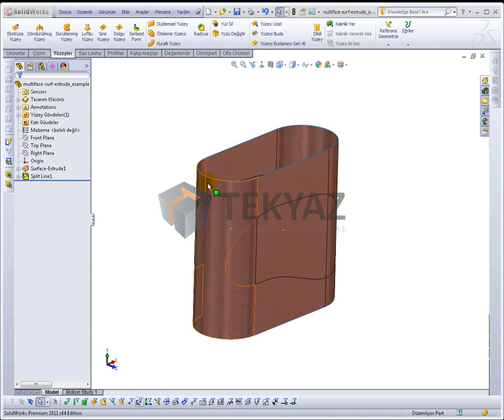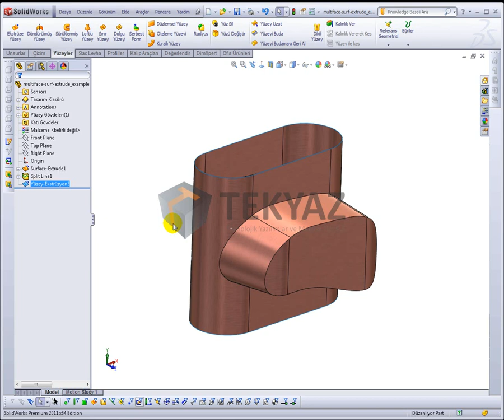SolidWorks 2011 Yenilikleri (Parca) 8 - Yüzey ile Ektrüzyon